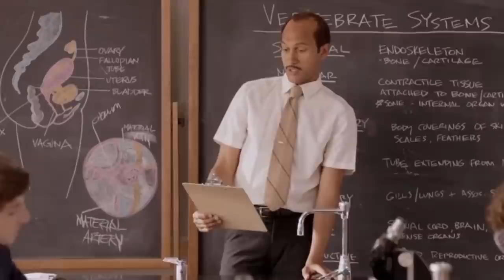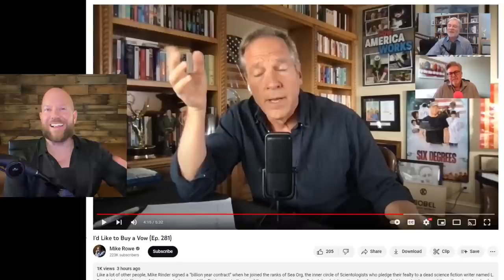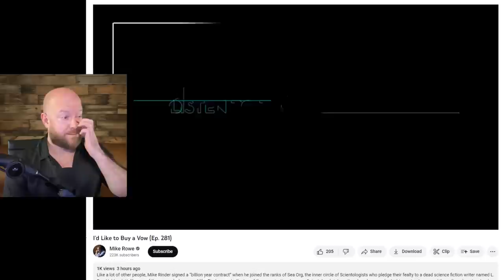Mike Rowe Destroys Scientology On His Podcast With Mike Rinder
Mike Rowe blasts Scientology like few others can in the latest episode of "THE WAY I HEARD IT" podcast with guest Mike Rinder.